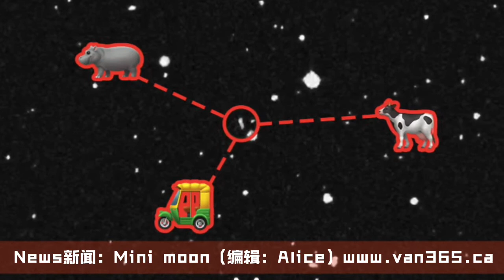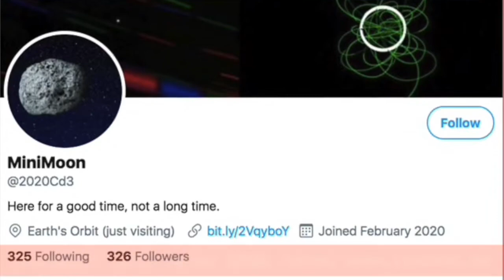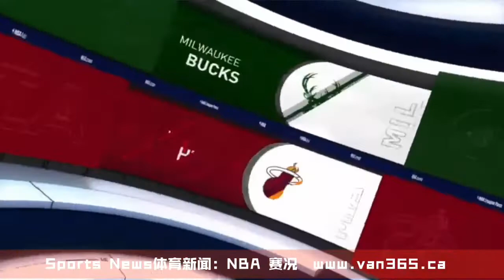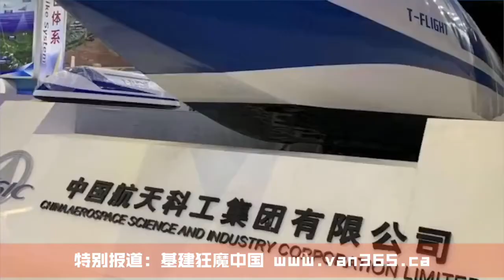《新闻365》News Weekly EP01:Mini Moon/2020 Oscar/52 Hertz Whale/Sports News/China:Infrastructure Madness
《新闻365》News Weekly EP01
Mini Moon : 0'16''
2020 Oscar:  2'25''
52 Hertz Whale: 4'41''
Sports News:
NHL : 7'03''
NBA: 9'47'
MLB: 10'37''
China:Infrastructure Madness:12'45''